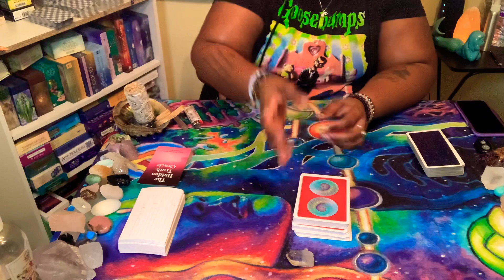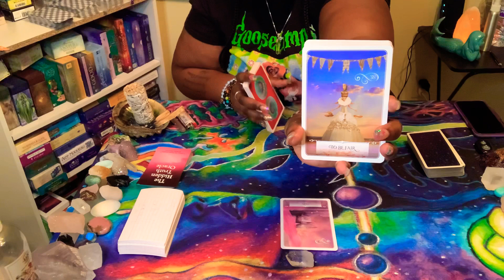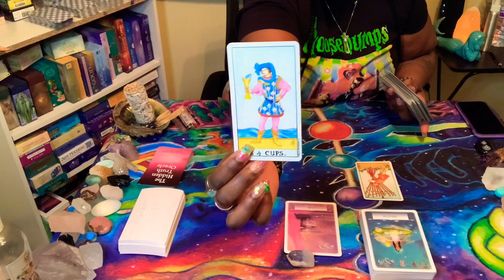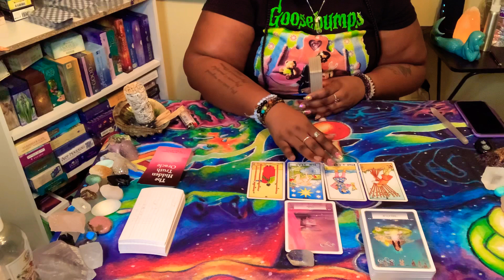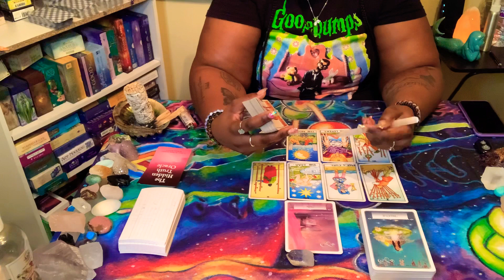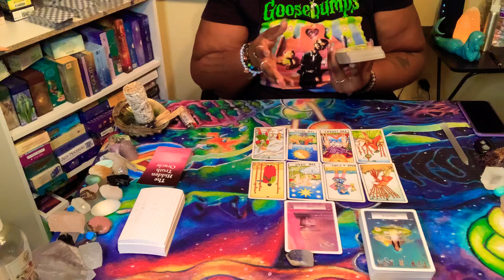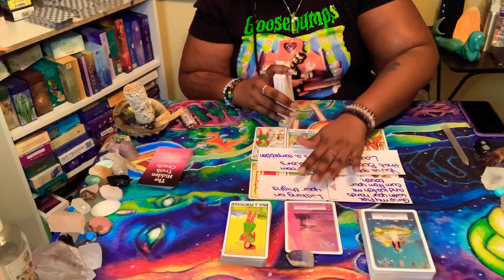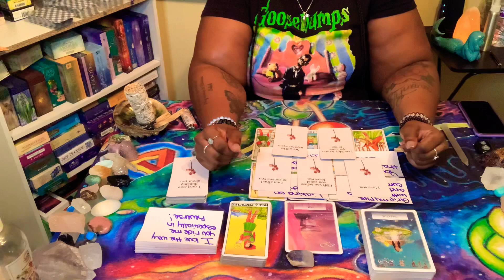DIVINE FEMININE THIS IS HOW YOUR DIVINE MASCULINE SEES YOU (YOU SEXY BABY) 🤍✨🕊🧿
I keep GOD 1st ☝🏾in (EVERYTHING) that I do. I AM NOTHING WITHOUT HIM & that’s PERIOD!!! Ok 👌🏾😂😂 Anyway lol He’s not through with ME YET!!! So please don’t try me but I love to love ☺️🥰. I might curse though here & there; if you don’t like it there’s ALWAYS an EXIT!!! My main FOCUS is to help raise our vibrations and to help the world 🌎 HEAL 🤍✨👑🙌🏾🌺. KEEP OUR VIBRATIONS SO HIGH THEY CAN’T FIND US 💫🌟☀️

⚠️ I WILL ASK MY SPIRIT GUIDES FOR CONFIRMATION TO TAP INTO YOUR ENERGY BEFORE I BEGIN YOUR READING!!! 🚨 YOU WILL RECEIVE A FULL REFUND IF MY SPIRIT GUIDES DON’T ALLOW ME PERMISSION TO TAP INTO YOUR ENERGY 🚨